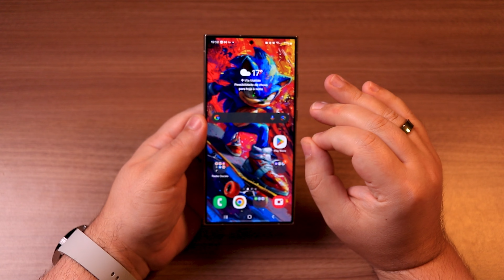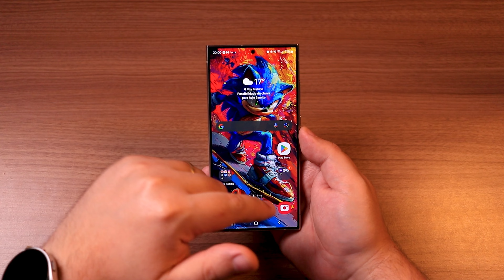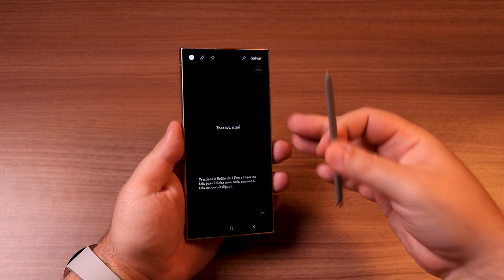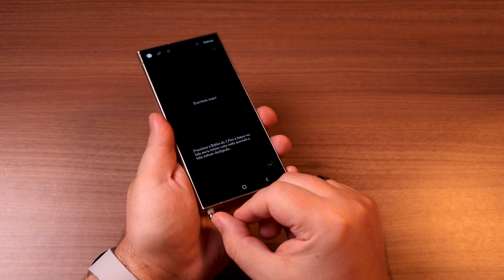S24 Ultra: Precisar, Você Não Precisa... Mas Sei que Vai Querer!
O Galaxy S24 Ultra da Samsung é daqueles smartphones que normalmente não precisamos, com raríssimas exceções, mas que, apesar disso, normalmente queremos demais ter um desses!

🎯 Mais Celulares

📌 Obs Sincera: Se você comprar usando os links que indico, eu ganho uma porcentagem do valor como comissão, mas isso não altera o preço final pra você e nem interfere naquilo que tenho a dizer em meus vídeos.